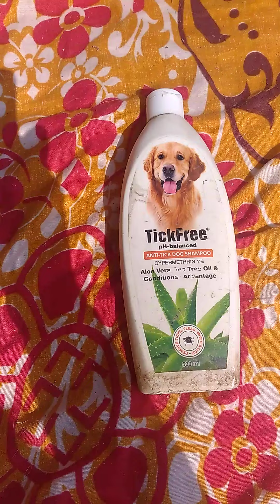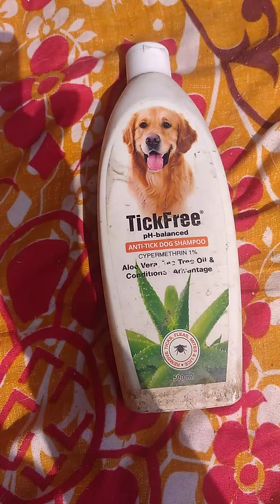Part 4, koko & scooby wibes bath tips nd product